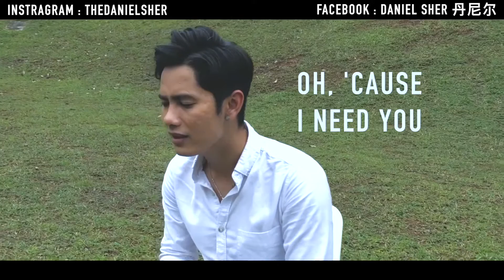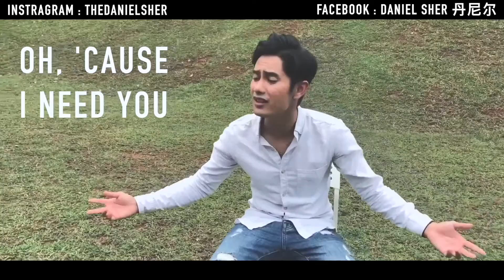Daniel Sher - You are the reason